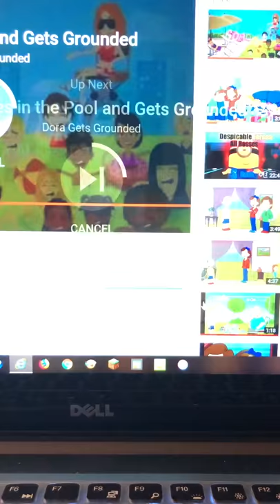I React To “DW gets grounded for nothing”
Short One.